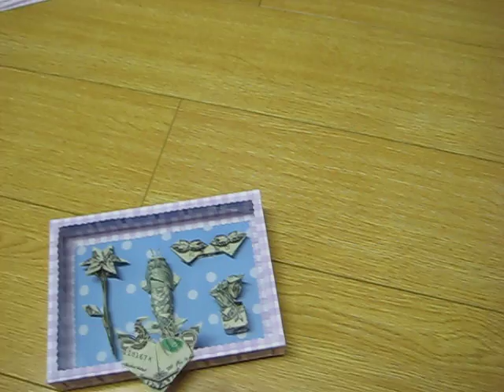origami dollar, origami, money origami, dollar bill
ahha i had a passion of doing origami sinced i was in  3rd grade
folding origami dollars is not what i do best... what i do best is folding regular flower !!! ill have an upload of that latter